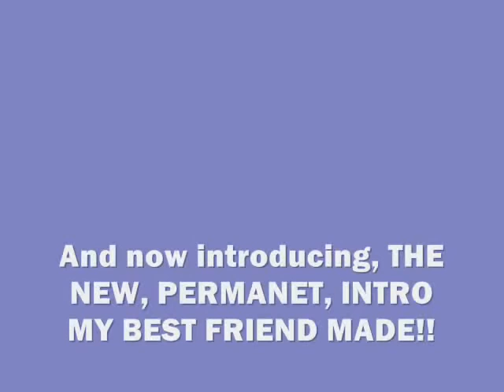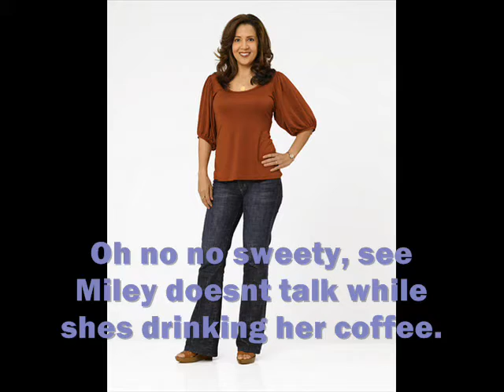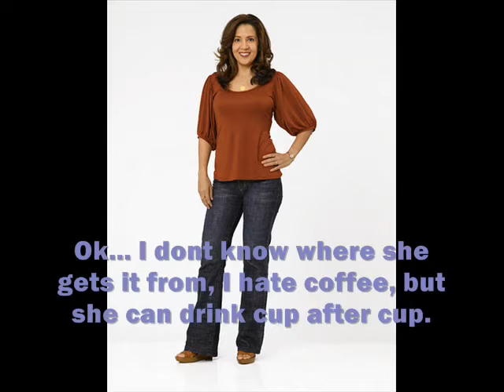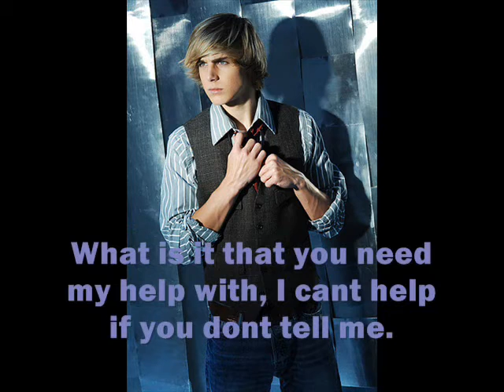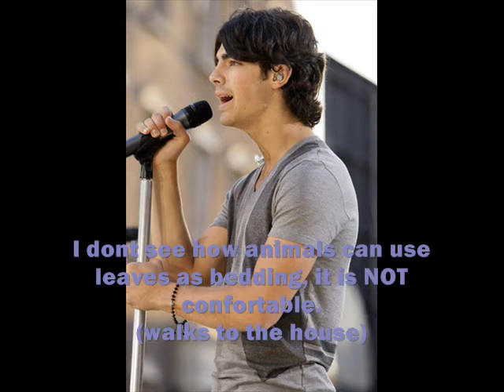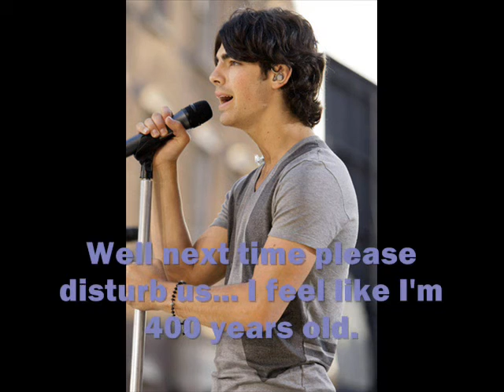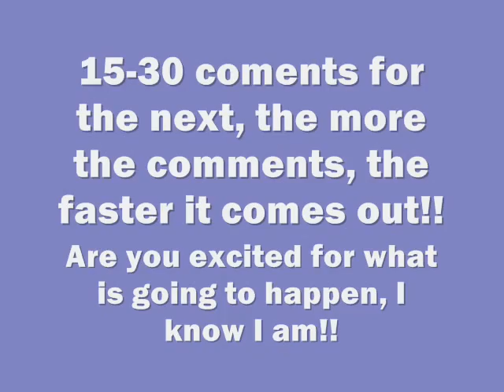Breakaway Ep.3 [shes got an evil plan]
15-20 comments for the next, the more i get the faster it will come!!!

the intro was made by my best friend (one of them): Candace!!! aka- hannahmontanarocks11